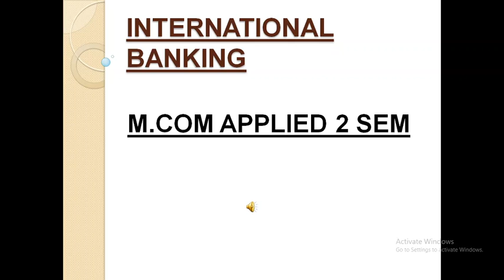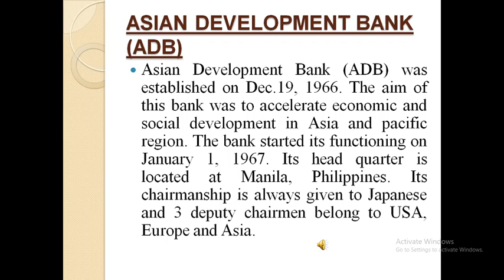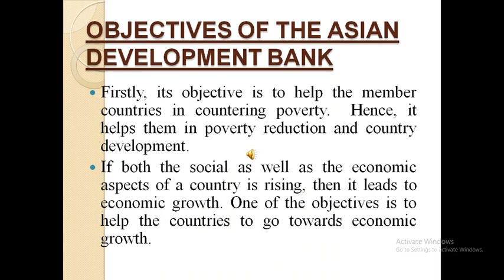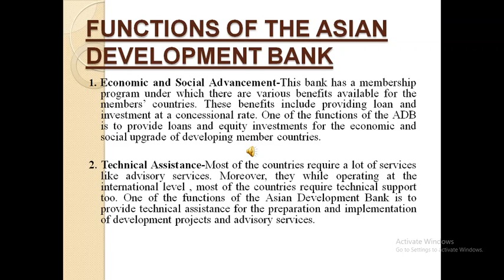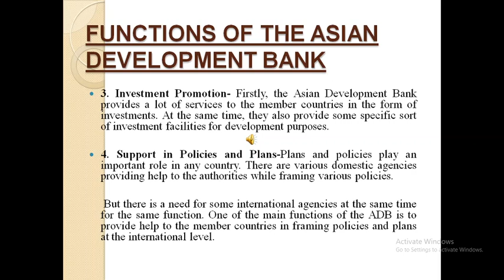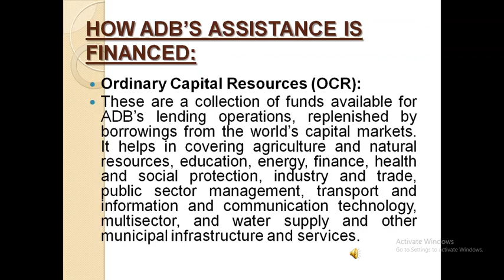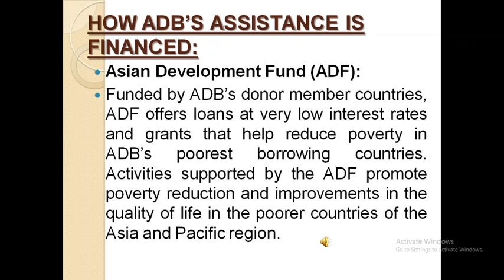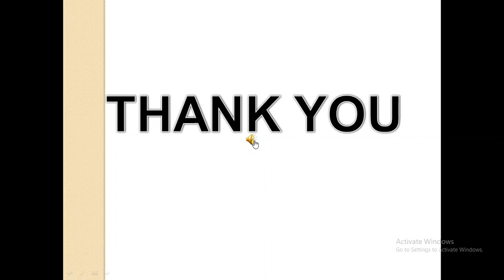International banking by sumedha thakur